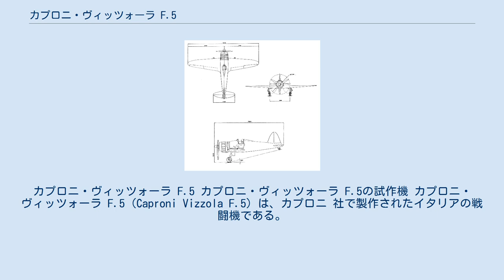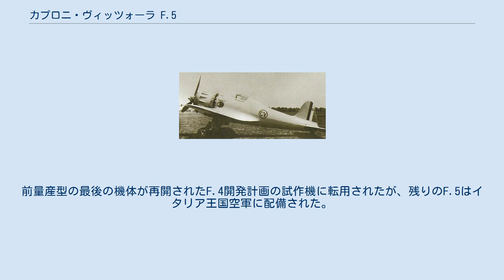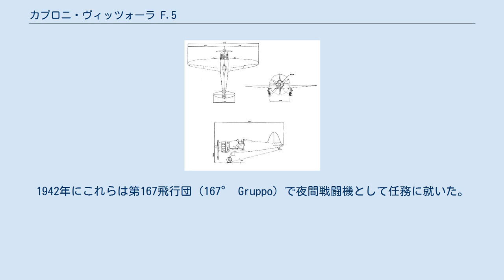カプロニ・ヴィッツォーラ F.5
カプロニ・ヴィッツォーラ F.5 カプロニ・ヴィッツォーラ F.5の試作機 カプロニ・ヴィッツォーラ F.5（Caproni Vizzola F.5）は、カプロニ 社で製作されたイタリアの戦闘機である。
本機は単座、低翼単葉の引き込み式降着装置を持つ機体であった。
 F.5は、カプロニ・ヴィッツォーラ F.4と並行してF・ファブリッツィ（F. Fabrizi）に率いられた開発班により1937年遅くから開発された機種であり、両機は共通のエアフレームを有していた。
本機の胴体は溶接鋼管フレームが枕頭鋲留めのジュラルミンで被われ、主翼は合板の応力外皮であった。
ファブリッツィと設計班が液冷エンジンを搭載しようと考えていた姉妹機のF.4とは異なり、F.5（Fabrizi 5の意）は14気筒2重星型エンジンのフィアット A.74 R.C. 38を搭載していた。
イタリアの航空省が使用するエンジンに関して賛意を示さなかったためにF.4の開発計画は直ぐに停滞したが、F.5の開発は推し進められた。
 1939年2月19日に初飛行を行ったF.5は公式試験中に非常に高い運動性を示したことで、直ぐに試作2号機と12機の前量産型が発注された。
前量産型の最後の機体が再開されたF.4開発計画の試作機に転用されたが、残りのF.5はイタリア王国空軍に配備された。
 カプロニ社がより高性能なカプロニ・ヴィッツォーラ F.6Mの製造を決めたためにそれ以上のF.5が造られることは無かった。
 イタリア王国空軍は11機のF.5の前量産型を第51飛行群（51° Stormo）の第300飛行隊（300° Squadriglia）に配備して実戦で運用した。
1942年にこれらは第167飛行団（167° Gruppo）で夜間戦闘機として任務に就いた。
 F.5は国外の顧客にも提案された。
カプロニ社のペルー支社が現地でのライセンス生産の権利を購入したと言われているが、ペルーでF.5は生産されなかった。
 カプロニ・ヴィッツォーラ F.5 (F.5) Italian Civil and Military Aircraft 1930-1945